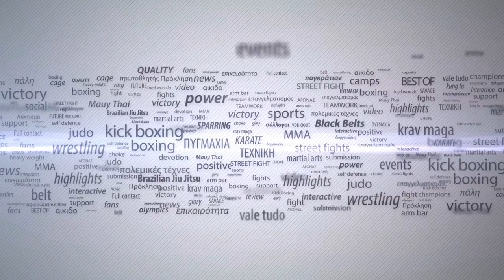Pro Sanda 3: Δημήτρης Λιονταρής vs Παναγιώτης Γαβριηλίδης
SANDA K1 RULES
Λιοντάρης Δημήτρης (ΛΙΟΝΤΑΡΗΣ ΤΕΑΜ) VS Γαβριηλίδης Παναγιώτης (ΣΕΡΔΑΡΙΔΗΣ ΤΕΑΜ)
Νικητής ο Λιοντάρης Δημήτρης